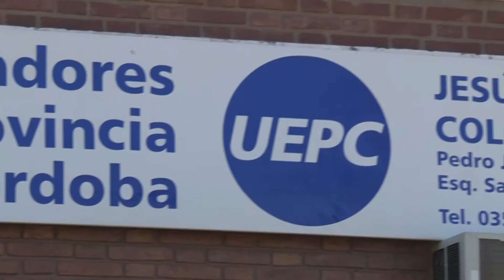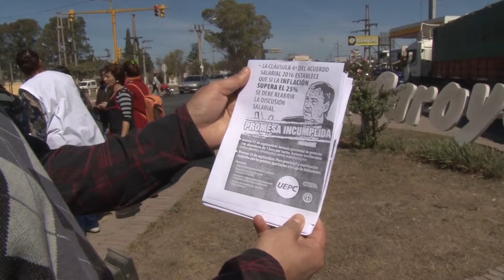EL 19 DE OCTUBRE HABRÁ UN NUEVO PARO DOCENTE